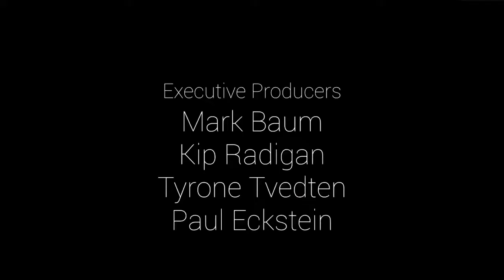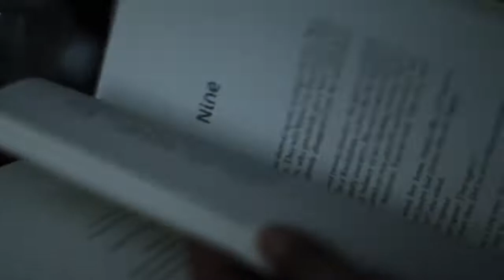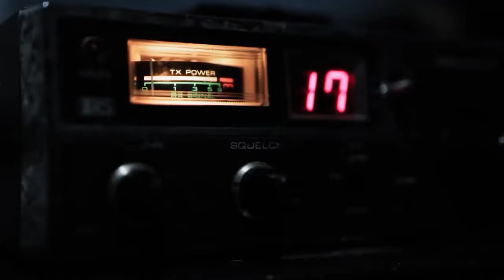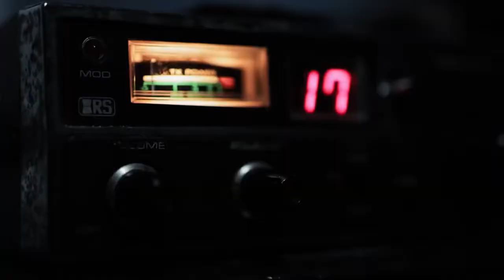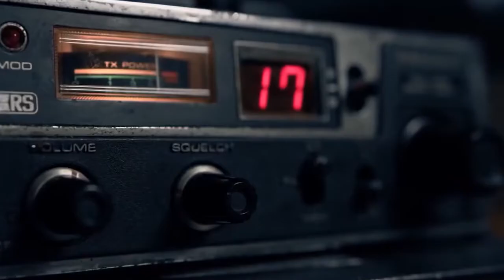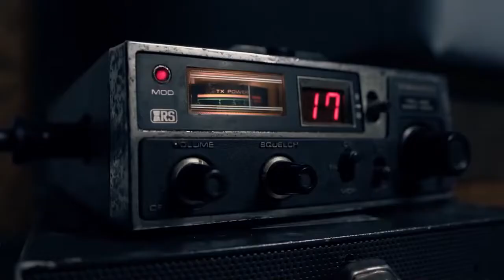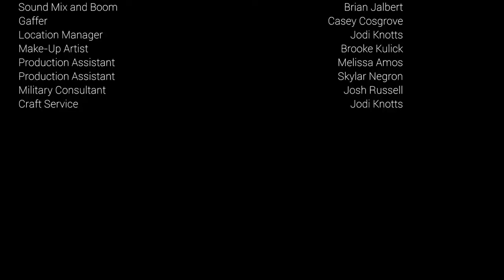Yılın en iyi aksiyon filmi Türkçe dublaj Full İzle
ETİKETLER 🎁😇

aksiyon filmleri bilim kurgu filmleri gerilim filmleri macera filmleri
aksiyon filmleri en iyi türkçe dublaj izle hd tek parça
samuel l. jackson aksiyon filmleri